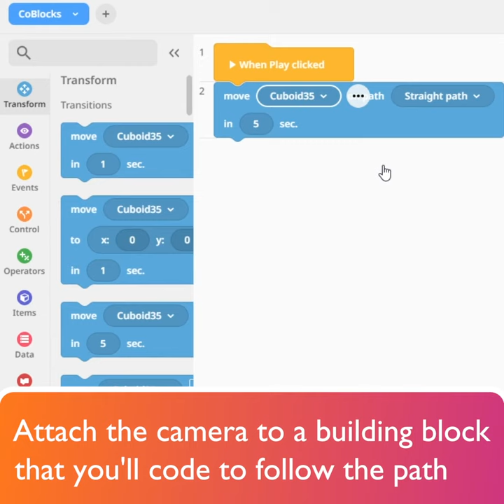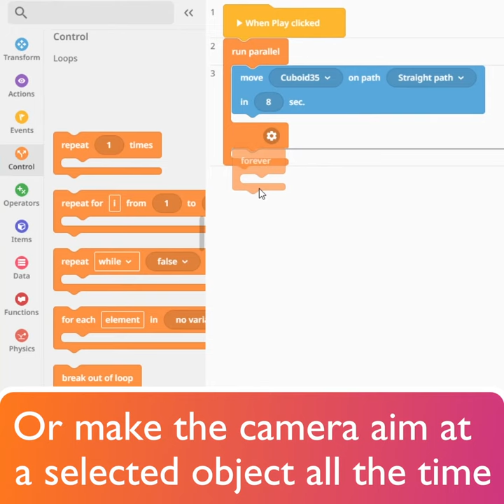Camera on path - CoSpaces Edu Tuesday Tip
Discover how to create different camera movements in CoSpaces Edu!